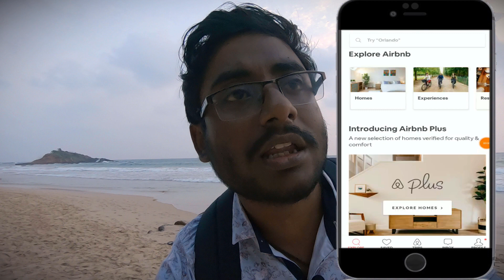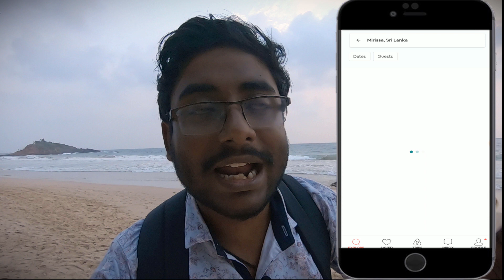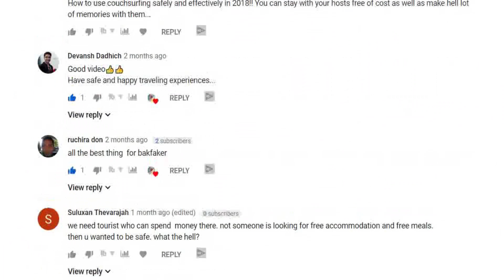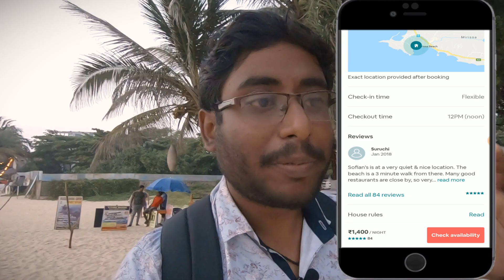AirBnB Vs Couchsurfing: Which one is better for travelers in 2019? || (Safety Tips)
Airbnb vs Couchsurfing: Which one should you choose while travelling in 2019? This is a must watch video as it explains the differences in details and also addresses concerns regarding the safety of travelers.
In this video, I will take you on an airbnb room tour from Srilanka and also show my previous AirBnB rooms in Malaysia and India (Sikkim).
Also, I have extensively spoken about airbnb safety and trusting the hosts. After watching this video, you will also know about how to book airbnb rooms and how to use airbnb app.